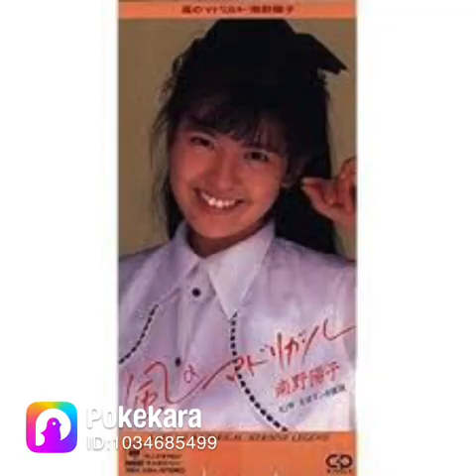風のマドリガル/南野陽子/歌ってみた🥰💕💝🌸✨🌸